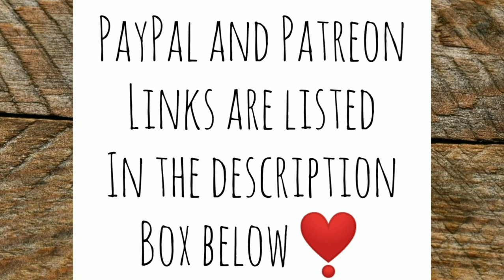Got a Lot On My Mind - Ann's Tiny Life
See ya in a few.